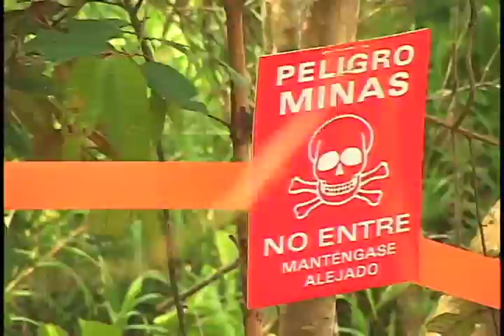¿Qué hacer si es víctima de mina antipersonal?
El conflicto colombiano ha dejado más de 10 mil víctimas de minas antipersonal. Entre enero y septiembre de 2013, se registraron 305 víctimas de minas antipersonal en el país. Aquí les contaremos aspectos principales de la ruta de atención a las víctimas de estos artefactos.